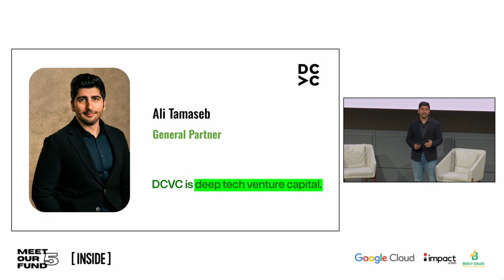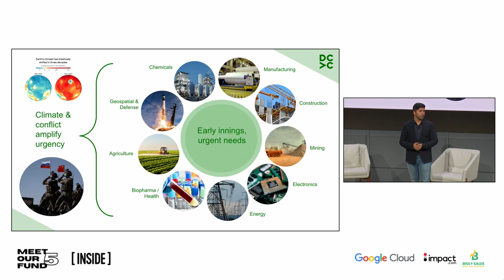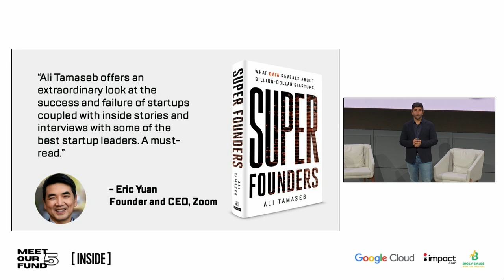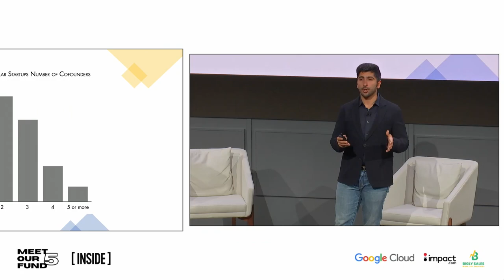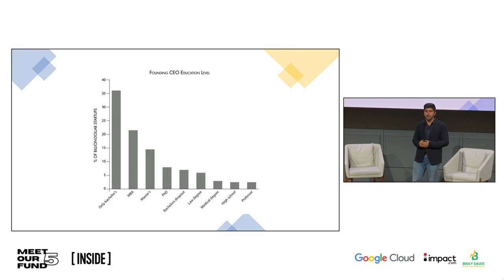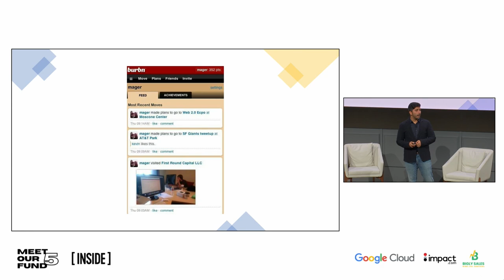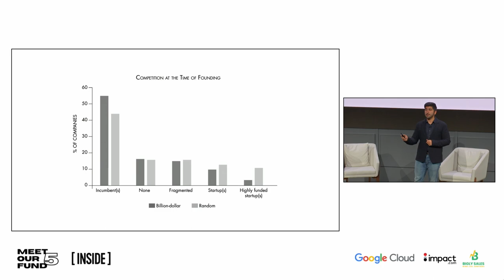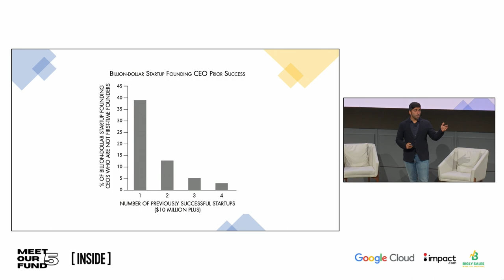Ali Tamaseb (DCVC) presents at Meet Our Fund 5 | October 16 & 17, 2023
In Ali Tamaseb's presentation at Meet Our Fund, he discusses:
   • DCVC's focus on deep tech and deep compute, targeting massive industries with complex challenges.
   • Embodied AI.
   • Insights from his book "Super Founders," which debunk myths about the typical age and profile of successful startup founders.
   • The idea that startup pivots are not always about narrowing focus; sometimes they involve broadening scope based on user behavior, as exemplified by YouTube's origin as an online dating service.

Meet Our Fund is the ultimate reverse demo-day where venture capitalists pitch to founders and a golden opportunity to hear what investors are actually looking for.

Inside.com offers executive briefings of the news you need delivering the most relevant news in business, tech, venture capital, and more right to your inbox. Our curated content saves you time while keeping you informed and engaged.

Thank you to our Meet Our Fund 5 sponsors for making this event possible: